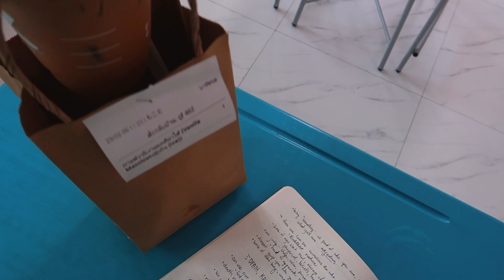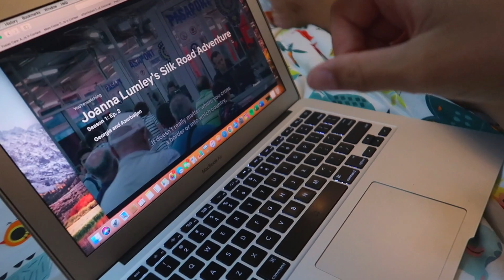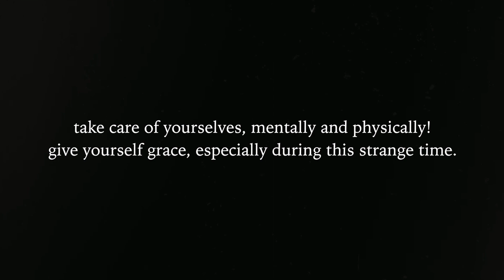day in my life | practicing self love and care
welcome back! today's vlog is a day in my life and what a typical tuesday looks like for me as an ESL teacher in Thailand! i focus on self care and self love, chatting about yoga, working out, listening to your body, reading, learning, and more! enjoy!

be a nice human.

faq:
what did you study in college? communication and marketing
what are you doing post-grad? teaching english in thailand